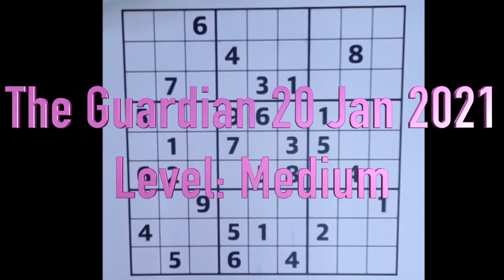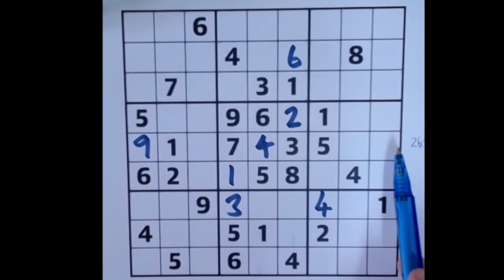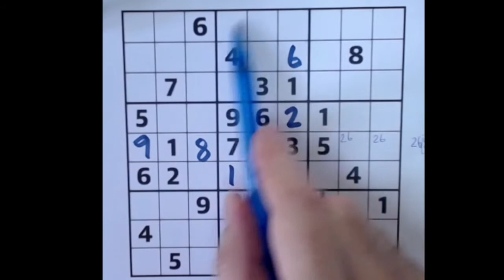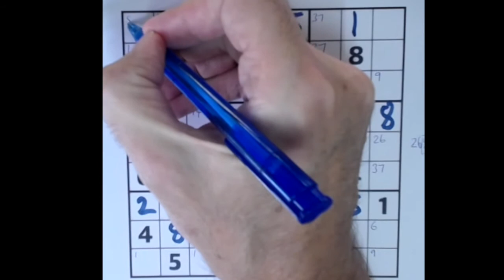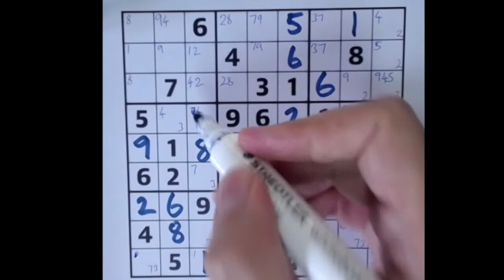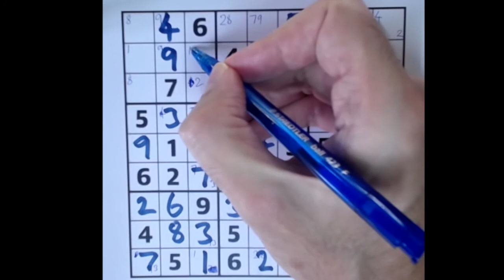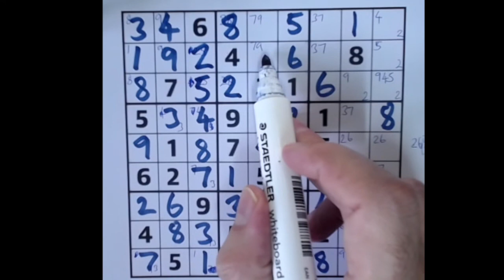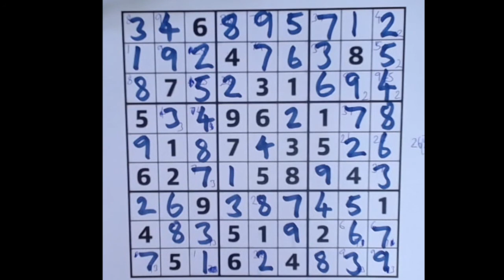Sudoku The Guardian 20 Jan 2021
Another 'Medium' level sudoku puzzle after yesterday's puzzle of a similar level. This one needs slightly different thinking but is still solvable by people with a little experience.